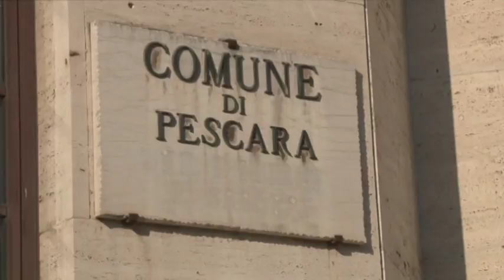Rimpasto di Giunta a Pescara fra le polemiche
Ferragosto caldo e di lavoro per la Giunta Alessandrini. Rimpasto ormai deciso con l'ingresso in Giunta di Gianni Teodoro e Simona Di Carlo, e l'uscita di scena di Giuliano Diodati e Laura Di Pietro. L'addio dell'ex assessore ai Tributi, Finanze e Trasporti è destinato a lasciare il segno.